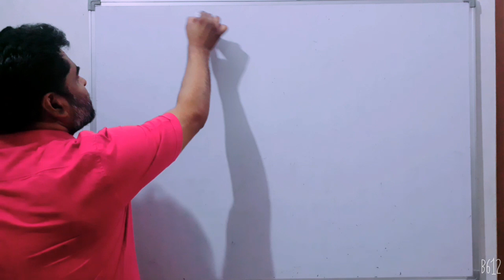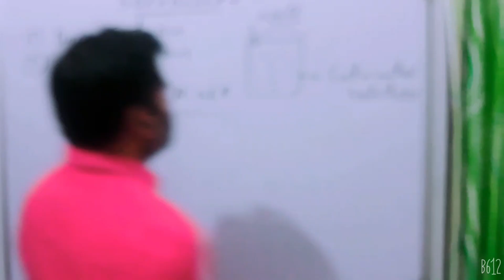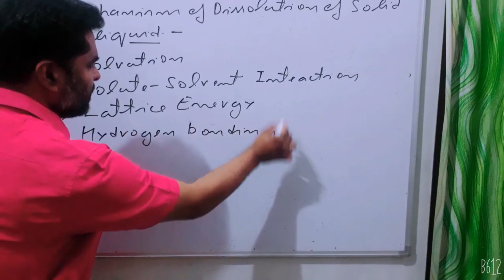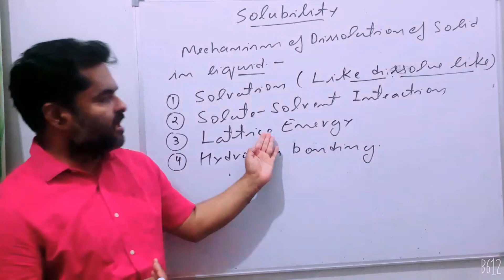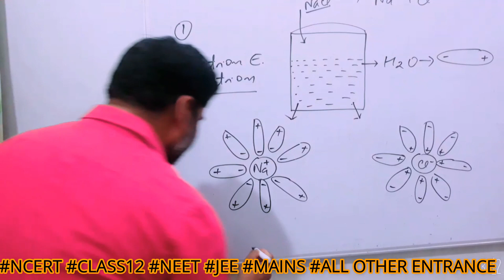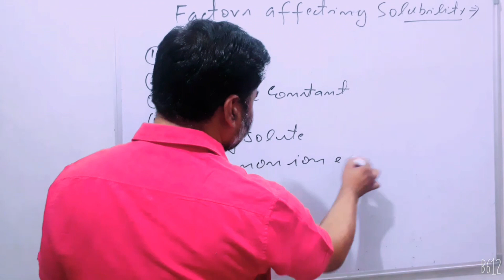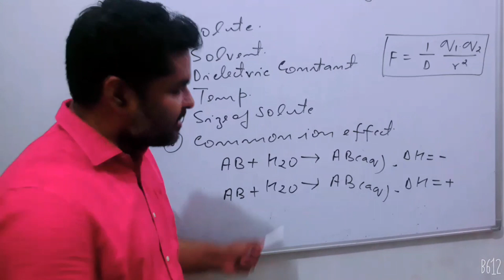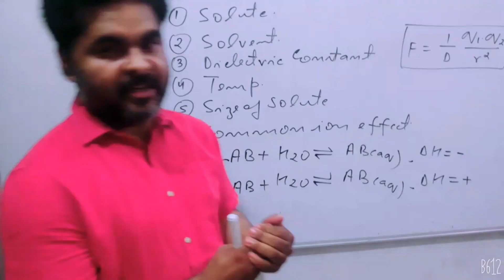Solubility| Solution Chemistry |Saturated solution|Unsaturated solution| Super saturated solution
IN THIS VIDEO YOU WILL GET ALL CONCEPT OF SOLUBILITY, IN IN THIS  VIDEO OF SOLUTION CHEMISTRY WE EXPLAIN SOLVATION,LATTICE ENERGY,MECHANISM OF DISSOLUTION ,FACTOR WHICH AFFECT SOLUBILITY,SATURATE SOLUTION AND OTHER RELATED CONCEPT FOR DISSOLUTION OF SOLID IN LIQUID.